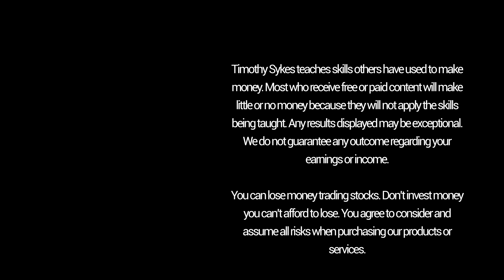How I Find Motivation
It’s funny how some of you judge when I post about my extravagant life... How does that help you? I’m here with my parents to explain how everything I share is to INSPIRE you. Watch to learn how you can get here!

FULL DESCRIPTION
I’m living my best life and I’m very grateful to be able to. I want more of you guys and your families to live this life. So how can you get here?

It doesn’t matter where you are in the world, you have to put in the work to achieve your goals. Blood, sweat, and tears.

I just bought my parents a house in Miami Beach — they love it. They’re also living their best lives, and I’m thrilled to be able to do this for them.

I don’t share my success with you to brag. I want to inspire you to study harder. To show you how an average guy like me found success. I work my butt off for it.

It’s funny how some of you judge. How can my posts that showcase my extravagant life help you? Everything I share is to motivate you. You can get here ... but ask yourself: How badly do you want it? How much work and time are you willing to put in?

My life, my parent's life, my travels, and now my charity — I share it all this just to show you what’s possible with education, dedication, determination, and patience.

Here’s the key take away: It takes hard work to reach your goals. You have to be willing to put in the effort and time. How badly do you want it? Ask yourself what you want out of life and what you need to do to achieve that.

What are your life and trading goals? What are you doing to make them a reality?